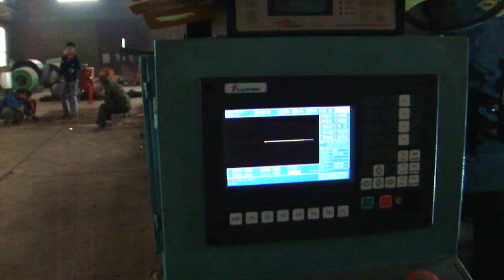welding machine work at site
Welding head, all motors, controls, interconnecting cables,
welding controls with power source, wired and ready to
operate. Also includes pneumatic circular weld follower
mechanism to facilitate circumferential welding.